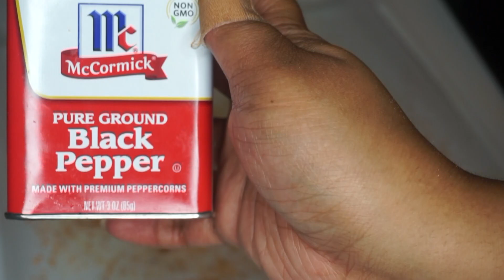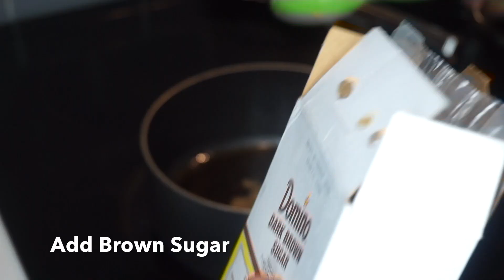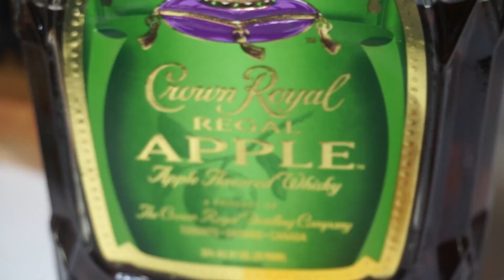Crown Apple Honey Glaze Salmon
Crispy seared salmon with a crown apple honey glaze😋😋. The flavor is definitely a game changer!

Here's the full recipe:
Serving size: 2
Ingredients:
* 2 Salmon Filets
* McCormick Applewood Rub seasoning
* Pinch of Old bay seasoning
* Black Pepper to taste
* Olive Oil
* 2 tbs Butter, melted

Crown Apple Honey Glaze Marinade:
* 1/2 cup of Crown Apple
* 1/3 cup of Teriyaki sauce
* 1/4 cup of Honey
* 2 Tbs of Brown Sugar
* 1 tsp Red pepper flakes
* Half of a lemon

Salmon: Add seasoning(applewood rub, old bay, black pepper) & melted butter to a room temperature salmon fillet. Let it marinate for at least 30 mins, no longer than a 1 hour. Place into a sauté pan set on medium heat with the spice side down. Sauté fillets for 3 mins on each side. Shake the pan every few minutes so the salmon moves around a bit in order to avoid the seasoning sticking to the pan. Set aside when finish.

In a small aluminum sauce pot, add the glaze ingredients simmering for the desired time to burn the alcohol off. (1 min= 35% alcohol; 2 min= 20% alcohol; 3 min= 5% alcohol) Please consume responsibly. Stir often.

Add glaze & melted butter to the salmon and place in oven uncovered for 4-5 minutes or until it has a slight bounce. Remove and let rest for 3- 4 minutes.